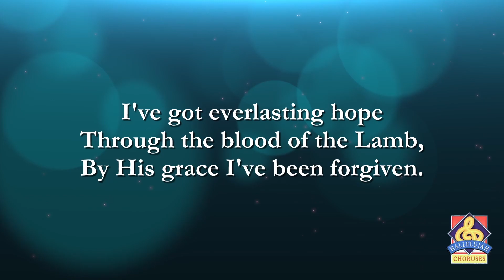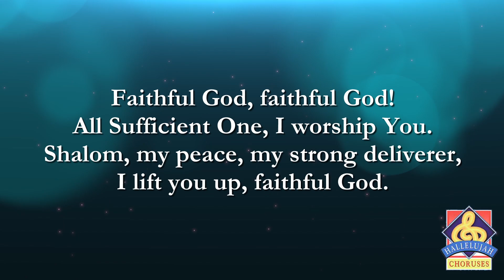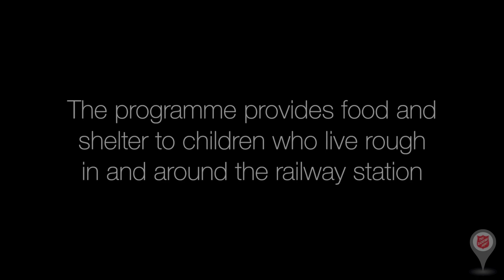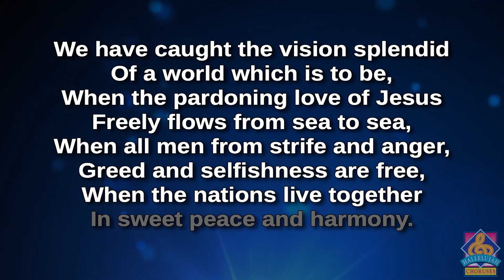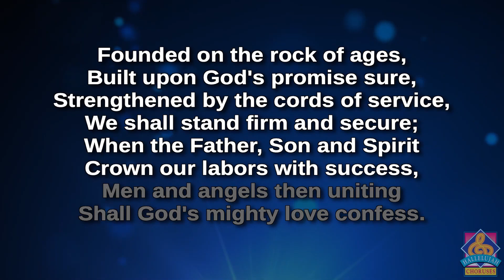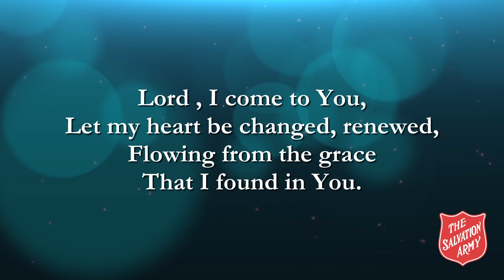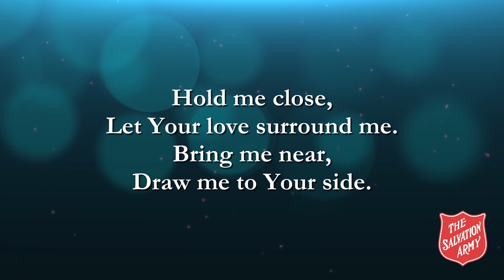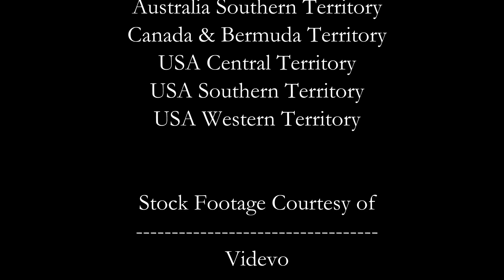TSA South Windsor Citadel Sunday Service, June 5, 2022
Thank you to Kevin Oliver, Heather Peterson for making this video possible.

Thank you for joining us for worship today, from The Salvation Army South Windsor Citadel. We pray you'll find blessing as you join with us this morning.